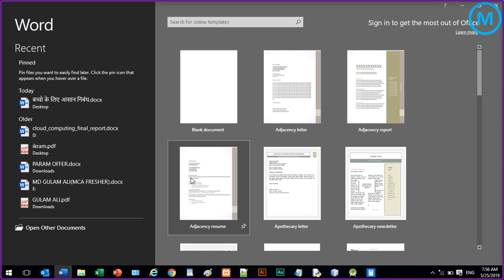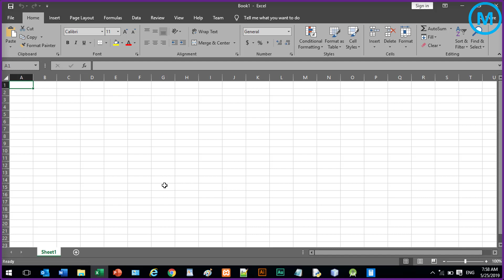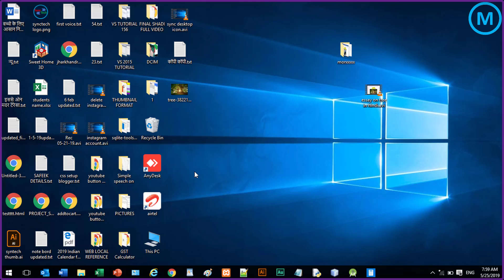How to enable dark mode in ms word - ms office dark mode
Hello friends,
Today in this video we will see How to enable dark mode in ms office.